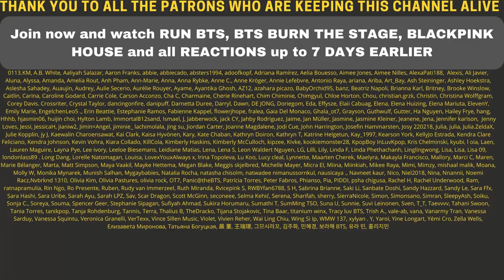HER SOLO IS COMING! ROSÉ - 'On The Ground' M/V TEASER - REACTION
Flo M.
Postfach 11 61
25442 Quickborn
Germany

Flo M.
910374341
Packstation 117
25451 Quickborn
Germany